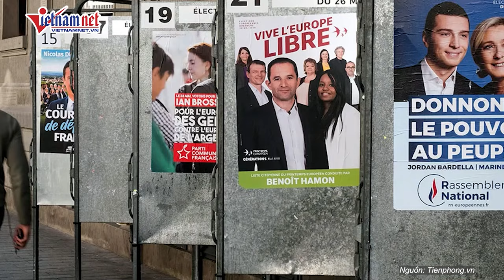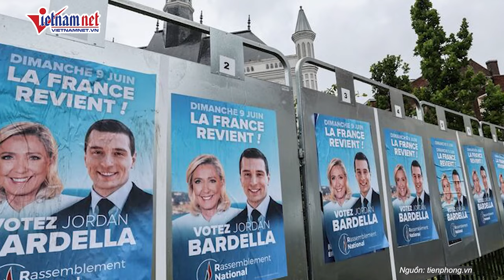Pháp điêu đứng, Tổng thống Macron uy tín tụt thê thảm, rơi vào thế khó trước thềm bầu cử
Vietnamnet | Đảng trung dung của Thủ tướng Emmanuel Macron đang phải chật vật duy trì sự ủng hộ trước cuộc bầu cử quốc hội gồm hai vòng sẽ diễn ra vào ngày 30/6 và 7/7 tại tỉnh Haute-Savoie giáp biên giới Thụy Sĩ. Mọi thứ ngày càng khó khăn hơn khi nhà lãnh đạo Pháp đang nhận nhiều chỉ trích từ các cử tri và đồng minh quan trọng, cũng như bị bỏ xa bởi Đảng Cực hữu đối thủ.